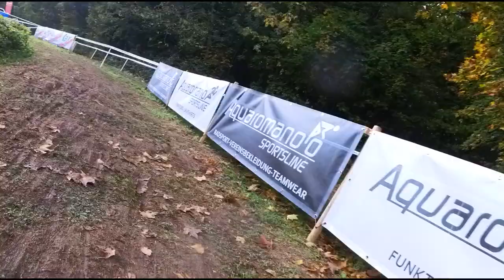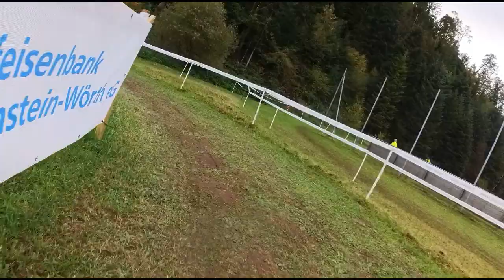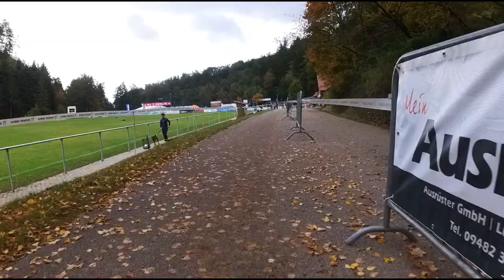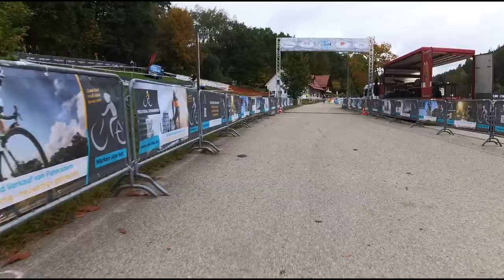Crossrennen Wörth an der Donau Streckencheck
Servus Leute, endlich mal wieder ein Crossvideo. Wir sind beim 1. Wörthener Crossrennen gestartet und haben die Strecke für euch gefilmt!

Das Rennen ist schon vorbei, aber ihr könnt euch den Kurs ja fürs nächste Jahr merken.

Unser Equipment und unsere Empfehlungen:
*GoPro Mount für Garmin-Halter
*Kamera Canon Eos
*Mikrofon Rode
*DirtBike Pedale
*Webcam Cover
*Handyhalter fürs Auto

*Gaming Equipment:
*Gaming Stuhl
*Gaming Headset
*Gaming Maus
*Gaming Tastatur
*Gaming Controller